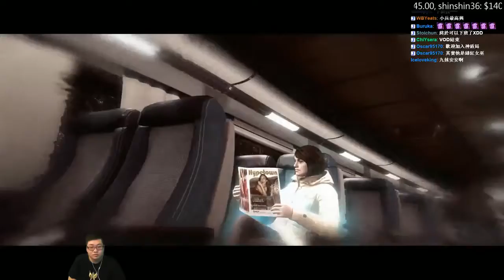【Joeman直播】 《超能殺機：兩個靈魂》第三集 火車大逃殺 Beyond：Two Souls Ep3 Rosemary CjEddy